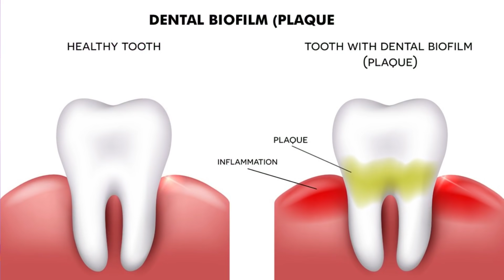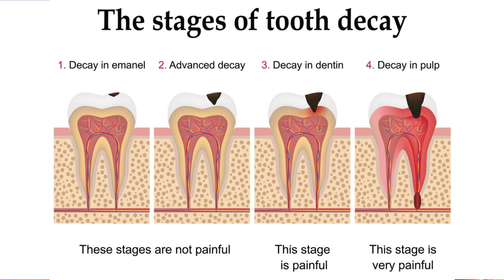दांतों में दर्द, ठंडा गरम लगना, मसुडो में सुजन |Healthy 5 tips for teeth problem | cavity | Natural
buy online original products with great discounts :

Herbal toothpaste :
Patanjali Dant Kanti Toothpaste Value Pack - 300 g ((200g * 1N and 100g * 1N) + 1N Toothbrush)

Dabur Red Ayurvedic Paste - Complete Dental Care - 200g+100g with free Binaca Tooth Brush worth Rs 21

Dabur Meswak: India’s No-1 Fluoride Free Toothpaste | Herbal paste made from pure extract of rare Miswak herb - 200 +200 gms

Vicco Vajradanti Ayurvedic Paste-160g-Saunf Flavour
Mouthwash :
Colgate Plax Fresh Mint Mouthwash, 250ml (Pack of 3)

Dental Floss :

dentalfloss Oral Care Dental Floss Toothpick 10pkt =240 PC

BFresh Flossers 3 in 1 Mint Flavoured Dental Floss Picks with Tongue Cleaner for Fresh Breath and Healthy Gums (Apple Green)- 50 Pieces

For call consultant on Call only for instagram followers (@live.abhishek) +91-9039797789

Paid* (only those who is serious on problem ) : Monday to Sunday at anytime
99/- Rs. consultant fee* via Paytm/phonePe/UPI/GooglePay/NEFT ( fee will be return if not available)

1st: pay Rs.99/- BHIM UPI id : abhishekchouhan@upi
      paytm upi id : abhishekchouhan14@paytm
    GooglePay/ Taz : abhishekchouhan14-3@okaxis
        Freecharge : abhishekchouhan14@freecharge

write Remark:  full name space mobile number - Example ( Rakesh Sharma 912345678)

or NEFT/paytm/phonepe : IDBI bank, Abhishek Chouhan, current A/c: 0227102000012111

2nd: i will msg you on instagram or email for sutable time and we can talk

L-I-K-E S-U-B-S-C-R-I-B-E S-H-A-R-E